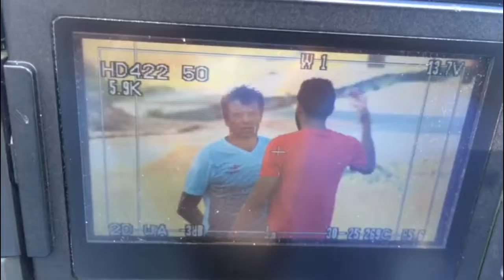Giro JC 22/02/2017